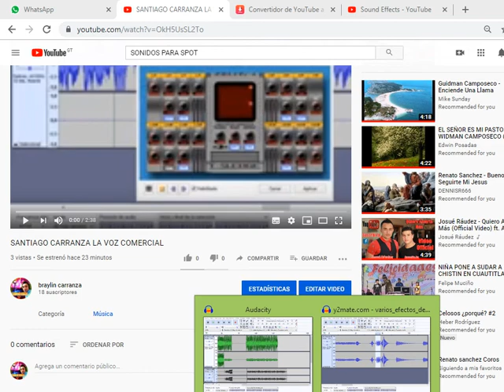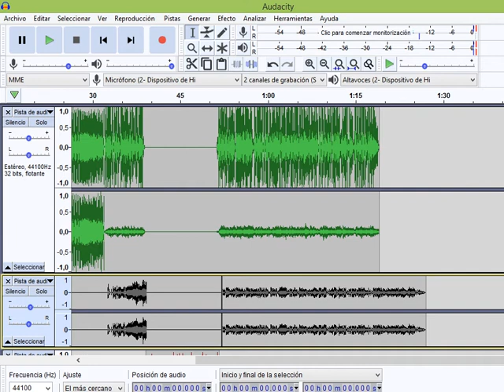SPOT PARA EL POTRO ALONZO STEREO LA UNION 95 9FM